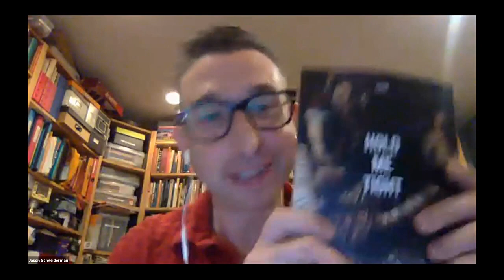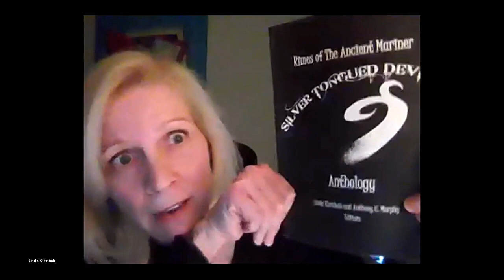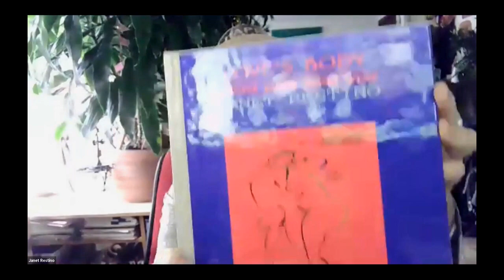NYD 2021: Celebrate Creativity Part 1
NYD 2021:Celebrate Creativity
A Pink Trees Press Production
In Association with
Linda Kleinbub & Madeline Artenberg
Part 1 of 4
Hosted by Linda Kleinbub

Video Editor - Phillip Giambri